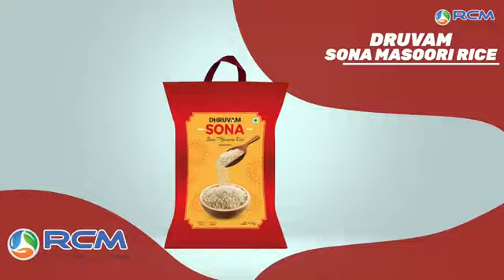RCM DHRUVAM RICE